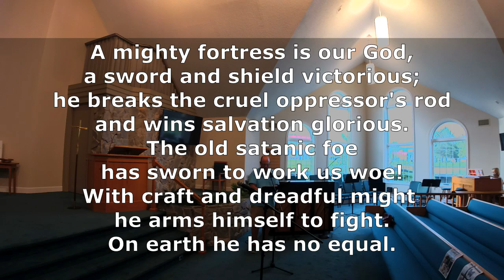Eleventh Sunday After Pentecost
This Sunday, we will hear Jesus’ teaching about the words that come from our mouth, and how they reflect the content of our hearts. We also hear how he travels into a foreign land. There, Jesus brings healing to a woman’s suffering daughter – and uplifts the “great faith” he finds in that woman, who would normally have been separated from Jesus by many religious, gender, and societal boundaries. It will be a very special service as we offer blessings for all our college students – and actually get to see clips of these amazing young people giving us personal updates about their educational journey. Like the loving mother from the gospel who lifted up her daughter to Jesus, we as a congregation lift up all our college students in prayer, asking for Christ’s strength for them as they begin a semester in some very unique & challenging settings.

A Mighty Fortress is Our God; Text: Martin Luther, 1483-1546; tr. Augsburg Fortress. Reprinted with permission under ONE LICENSE, License A-727349.